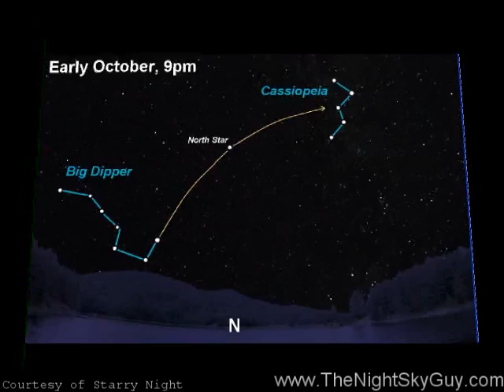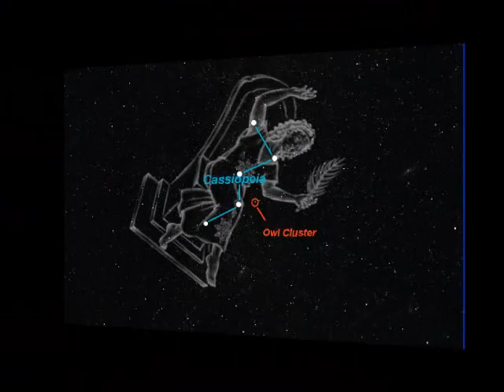The Night Sky Flash Oct 3 2008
A quick guided tour of the night sky every week. Naked eye stargazing made easy for beginners from the city to the countryside. This episode talks about the Cassiopeia constellation and the Owl star cluster.